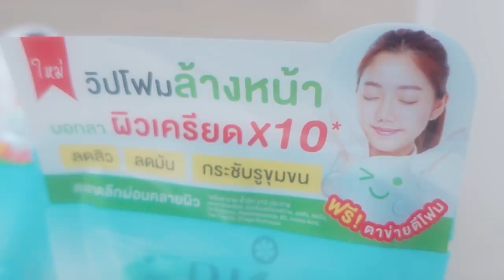ความรูสึกหลังดู(สปอย) The King's Man [ หนอนหนัง ]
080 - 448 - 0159